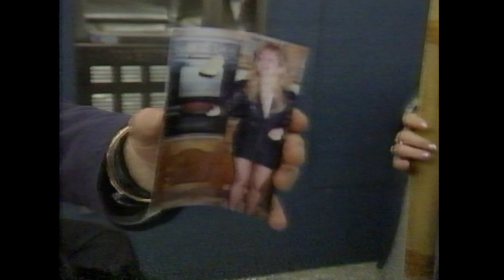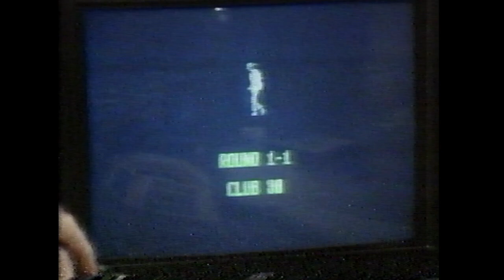SEGA Europe/SEGA Mega Drive On the James Whale Radio Show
SEGA Go on the James Whale Show not long after the  UK launch of the Mega Drive. People often say that SONY were the 1st to appeal to the older gamer, but SEGA Europe did look to it 1st,  with appearing on shows like this, sponsorship of sporting events and having famous music/TV personality seen playing and promoting SEGA games. Simon Morris was a huge loss to SEGA when he left for SONY